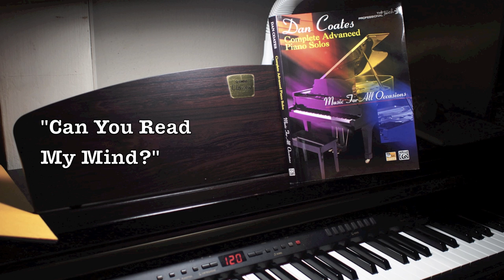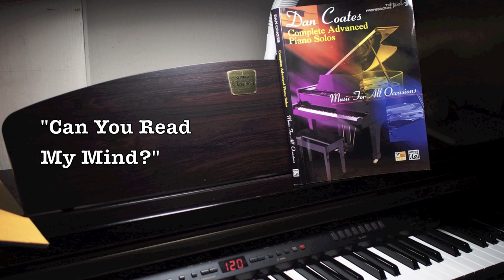"Can You Read My Mind?" John Williams (arr. Dan Coates) - solo piano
Love theme from the original 1978 "Superman" movie starring Christopher Reeves and Margot Kidder. this song was written by John Williams who also scored the soundtrack for the movie; however it was not sung during the movie itself, and only the theme was incorporated into the orchestral soundtrack. the song was separately covered by Maureen McGovern and released the next year. Here is the piano cover of this song, playing off Dan Coates' arrangement in his popular book "Complete Advanced Piano Solos".

== tech stuff ==
MIDI keyboard: Yamaha Clavinova CLP-930
virtual piano software: Pianoteq 4 Stage
preset: D4 concert recording BA with customisations